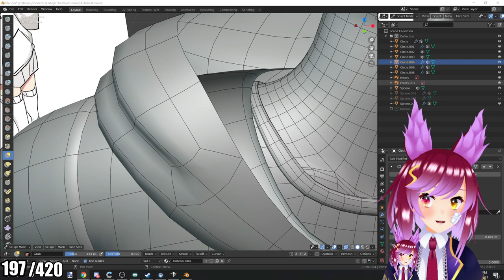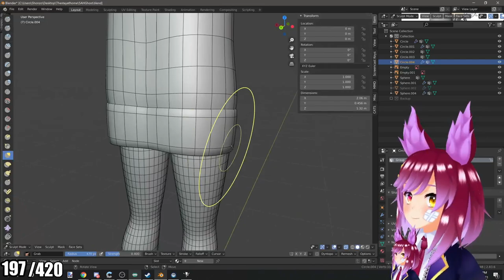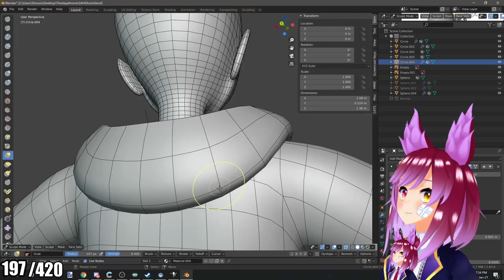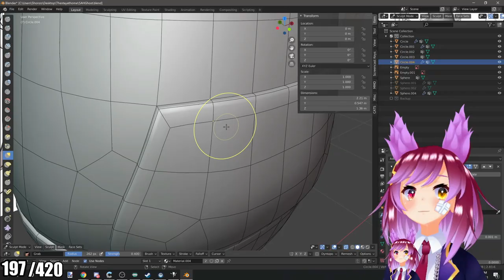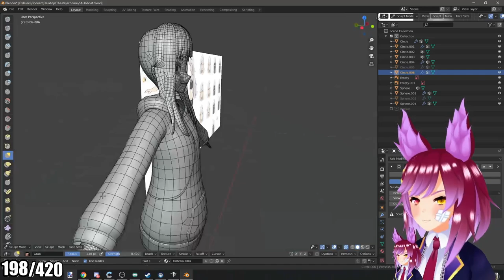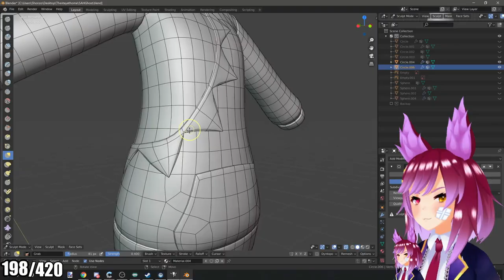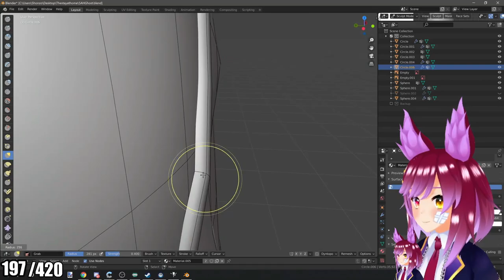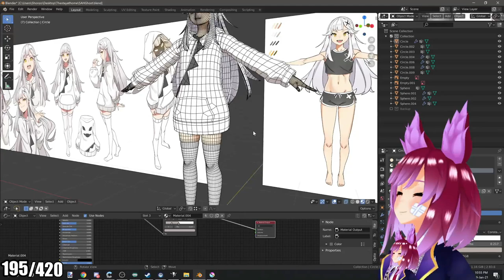Making 3D VTuber Avatar Ghost From Scratch! PART #3 MODELING Hoodie Ver. TIMELAPSE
So got a tiny bit new format here, a bit more simpler than before but at least we'll be producing content more frequently! This will be a 4 Parter for much more in-depth viewing!

making Models for VRChat and Vtuber Projects!

Discord (You can also message me here about commissions)
Booth My 3D Model Shop

Video made by Svmi